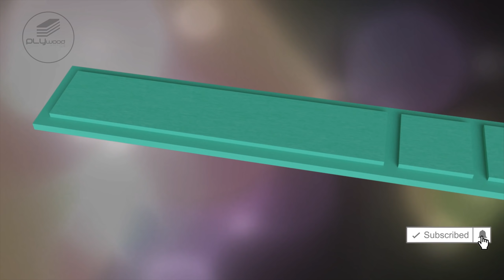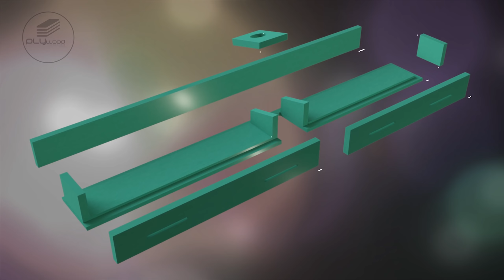Precise Router Table Fence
Follow Plywoodworking

My router table is now complete !
I build Router Table fence, this fence have some features adjustable front plates, dust collection T-Track so I can use the sliding flip stop from my table saw fence for repeatable cuts and have extra T- Slot on front for add feather board or cover dust for easy using router. The whole thing is made to be very lightweight with a small footprint for easy storage. It gets clamped to my table saw fence since my router table is built into my saw, but it is versatile enough to work on any fence or be modified for other applications (t-track tables etc.)

this is really help me for working and I am very pleased with the results and would recommend making one yourself
Thanks